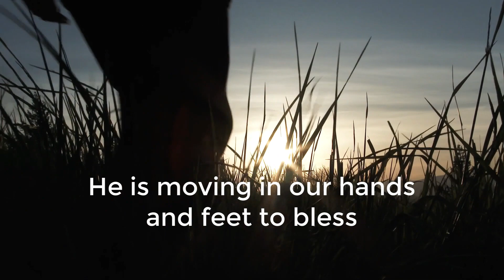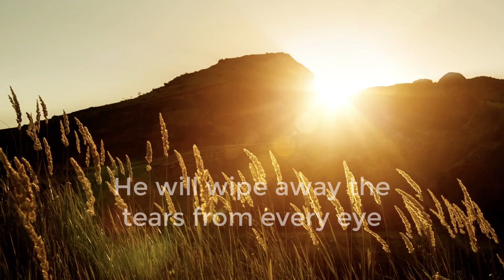In the Fields of the Lord Lyrics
Song with lyrics "In The Fields of The Lord" (feat. Audrey Assad)